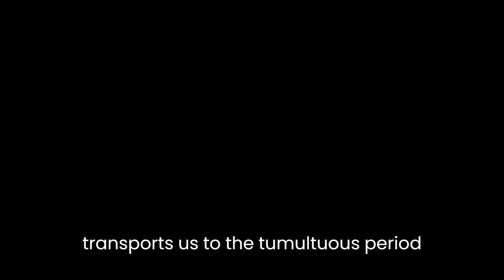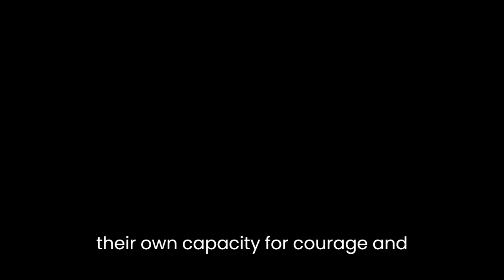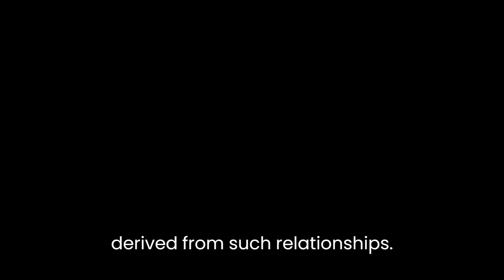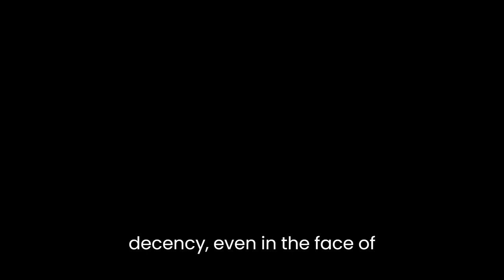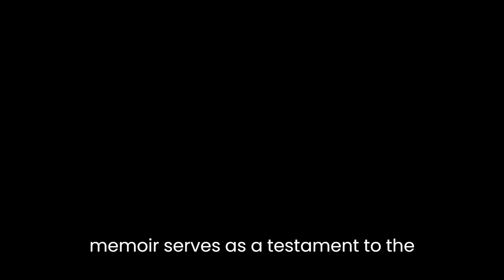"The Bravest Voices: A Memoir of Two Sisters' Heroism During the Nazi Era" By Ida Cook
"The Bravest Voices: A Memoir of Two Sisters' Heroism During the Nazi Era" by Ida Cook is a powerful testament to the resilience and courage of two remarkable women amidst the horrors of the Holocaust. In this memoir, Cook shares the extraordinary story of her and her sister Mary's efforts to save Jewish lives during World War II, highlighting the profound impact of their selfless actions.The memoir is written in a deeply personal and reflective tone, allowing readers to connect intimately with the emotions and experiences of the author. Cook's prose is elegant and evocative, painting vivid pictures of the sisters' lives and the harrowing circumstances they faced. Through her detailed descriptions, the author transports us to the tumultuous period of the Nazi era, making it impossible to remain detached from the narrative.One of the most striking aspects of "The Bravest Voices" is its exploration of the complexities of human nature. Cook delves into the motivations and dilemmas faced by individuals caught in a time of extreme moral ambiguity. She reflects on her own initial hesitations and fears, juxtaposing them with the indomitable spirit that ultimately propelled her and her sister into acts of heroism. This nuanced examination of human behavior invites readers to reflect on their own capacity for courage and compassion in the face of adversity.Central to the memoir is the theme of sisterhood. Cook portrays the profound bond between her and Mary, illustrating how their unwavering support and shared determination empowered them to undertake their perilous rescue missions. The narrative emphasizes the importance of unity and solidarity, not only between siblings but also within communities, as a means of challenging oppressive systems. Through their actions, the sisters demonstrate the transformative power of love and loyalty, inspiring readers to contemplate the strength that can be derived from such relationships.Furthermore, Cook's memoir offers a powerful critique of the Nazi regime and the horrors it unleashed. Through her vivid descriptions of the atrocities committed, she confronts readers with the stark realities of genocide and persecution. However, she also shines a light on the resilience and tenacity of those who refused to be silenced, celebrating the bravery of the individuals who resisted and fought for justice. In doing so, Cook compels readers to confront the darkest chapters of history and reflect on the importance of standing up against tyranny."The Bravest Voices" is not only a historical account but also a poignant reflection on the enduring power of hope. Despite the immense darkness and despair that pervade the narrative, Cook weaves threads of optimism throughout, highlighting the acts of kindness and compassion that emerged even in the most dire circumstances. Through these instances of light, she encourages readers to believe in the potential for goodness and human decency, even in the face of overwhelming evil.In conclusion, Ida Cook's "The Bravest Voices: A Memoir of Two Sisters' Heroism During the Nazi Era" is a captivating and emotionally charged exploration of courage, sisterhood, and the indomitable human spirit. Through her eloquent prose and introspective narration, Cook compels readers to grapple with profound moral questions and to find inspiration in the actions of those who stood against tyranny. This memoir serves as a testament to the enduring power of hope and a reminder that even in the darkest times, the bravest voices can rise above and make a difference.